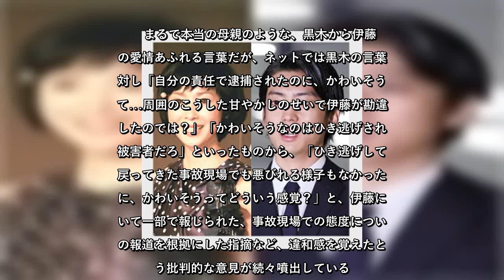✅ 道路交通法違反（ひき逃げ）の疑いで10月29日に逮捕され、30日に釈放された俳優の伊藤健太郎の主演映画「十二単衣を着た悪魔」の公開記念舞台あいさつが11月7日、都内で行われた。 あいさつの冒頭、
✍   　道路交通法違反（ひき逃げ）の疑いで10月29日に逮捕され、30日に釈放された俳優の伊藤健太郎の主演映画「十二単衣を着た悪魔」の公開記念舞台あいさつが11月7日、都内で行われた。  　あいさつの冒頭、司会の笠井信輔アナは伊藤の欠席をアナウンスし、配給のキノフィルムズのコメントを代読。「様々なご意見があると思いますが、多くの方からメッセージをいただいたこと、大勢のキャスト・スタッフが長い時間をかけて尽力してきたことに対して報いたいという思いで配給会社として決断しました」と、主演俳優が逮捕される事件が起きる中、公開に踏み切った経緯を説明した。  　そして、舞台あいさつに関しては「映画公開についてもそうであるように、映画を楽しみにしているお客様への機会を作ることが趣旨となりますので、これより先は、伊藤さんの件についてはお話を控えさせていただきます」とした。  　監督を務めた黒木瞳や、女優の三吉彩花らはその後に登壇したが、配給会社のコメント通り、伊藤に関して触れることはいっさいなかった。  「主演俳優が何らかの事情で舞台あいさつに出席しなかったというケースは過去にもあるにはありますが、その場合は他の出演者やスタッフがフォローして、主人公の役柄などを語りますからね。今回のように主役の伊藤や彼が演じた役について、最初からなかったことのように全然語られないのはかなり違和感がありましたね」（映画ライター）  　その伊藤は逮捕後に黒木監督と手紙や電話でやりとりし、号泣していたとも報じられている。黒木は伊藤をまるで我が子のように可愛がっており、伊藤が逮捕された直後には驚きや怒りの感情を見せたというが、その後、「1人で留置場にいるなんて涙が出るくらいかわいそう」と言うと、弁護士を通じて接見の要望も伝えていたのだというのだ。  　そして伊藤が釈放されると、黒木は直接伊藤に電話をかけ、「こんなことを起こして良くなかった。あなたはダメですよ」と叱り、「これからのこともあるから、周りの人もいるから頑張っていこうね。私も応援します」と優しく諭し、伊藤は「すいません」を繰り返し、感謝の言葉も述べながら、受話器の向こうで大泣きしていたという。  　まるで本当の母親のような、黒木から伊藤への愛情あふれる言葉だが、ネットでは黒木の言葉に対し「自分の責任で逮捕されたのに、かわいそうって…周囲のこうした甘 ...